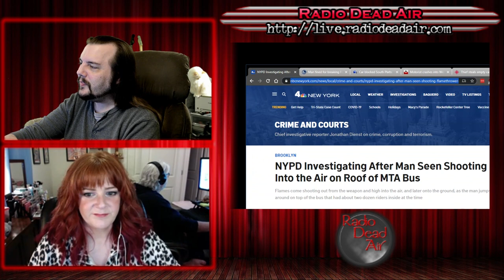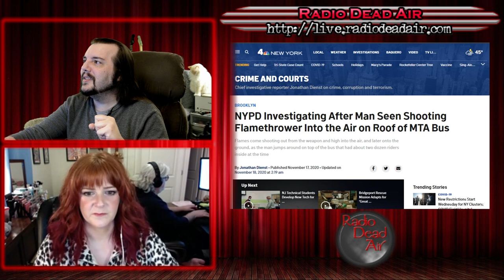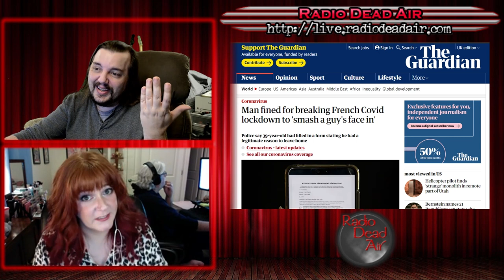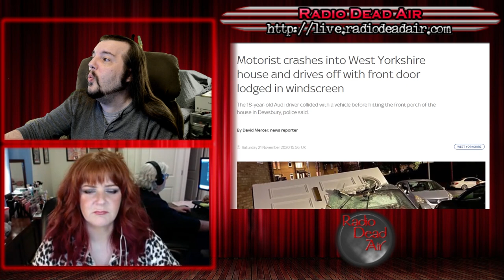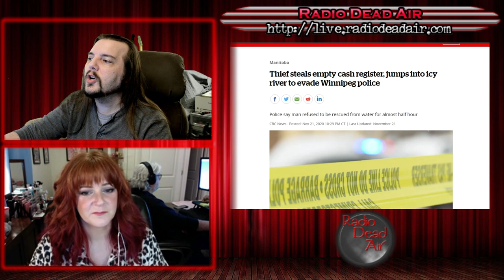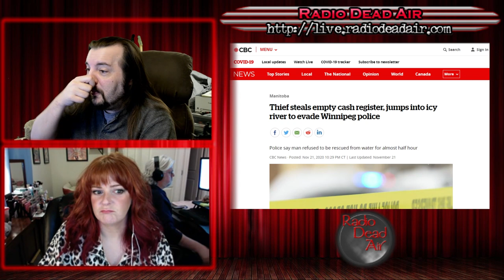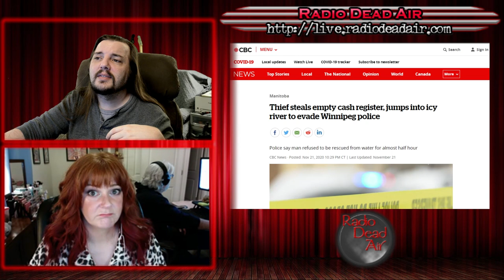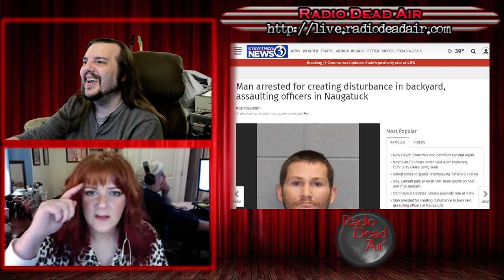WTFIWWY Live - DoorDash, The Hard Way - 11/23/20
This week: Just because you filled out the form doesn't mean you always get to do the (stupid) thing. Also a robbery goes cold (ha!) and abandoning your car doesn't mean you aren't responsible for where you left it ...